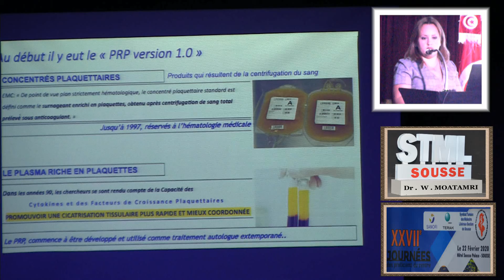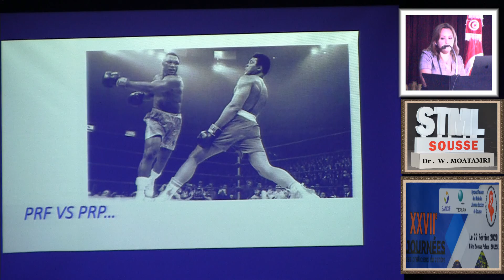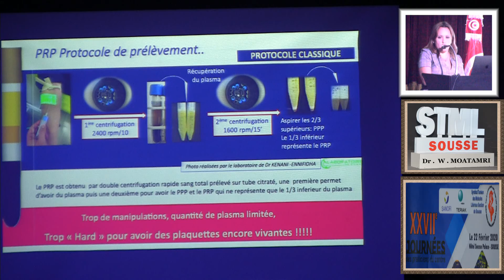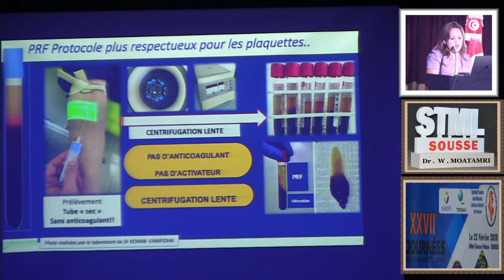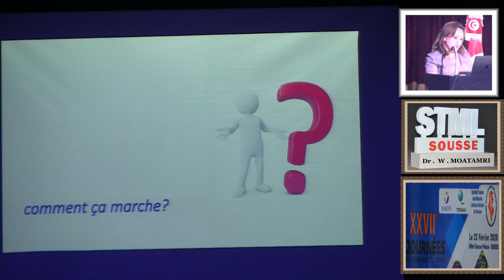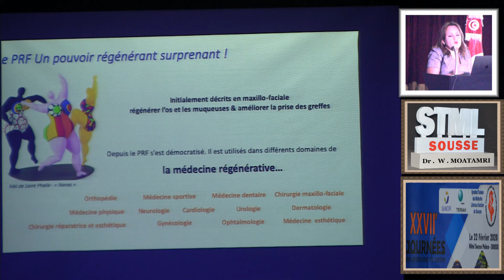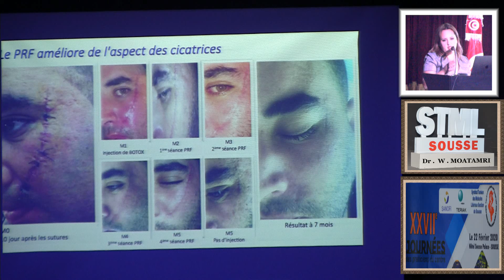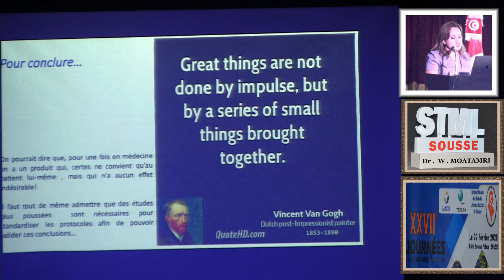DR W MOAATAMRI